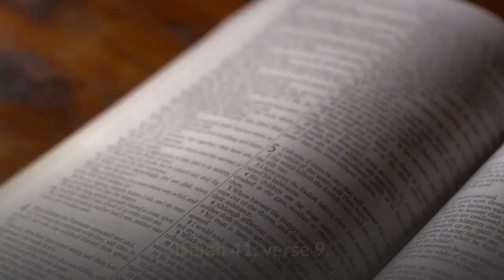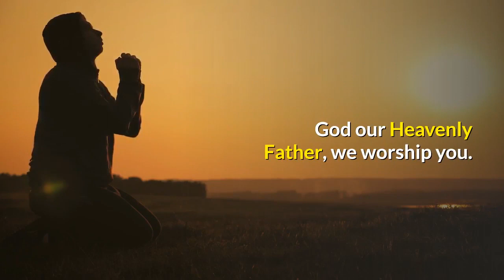Moravian Daily Watchwords for April 27th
Isaiah 41:9
Israel, you are my servant, I have chosen you and not cast you off.

Romans 11:1
I ask, then, has God rejected his people? By no means!